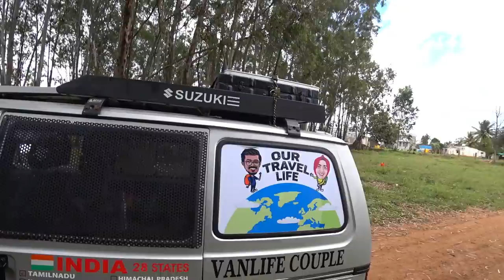இந்தியாவின் முதல் VAN LIFE COUPLE | Van Tour | உலகம் சுற்றும் VAN ஜோடி | Meet a Stranger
இந்தியாவின் முதல் VAN LIFE COUPLE | Van Tour | உலகம் சுற்றும் ஜோடி | Risk and Challenges they face | First Van Life Couple in India